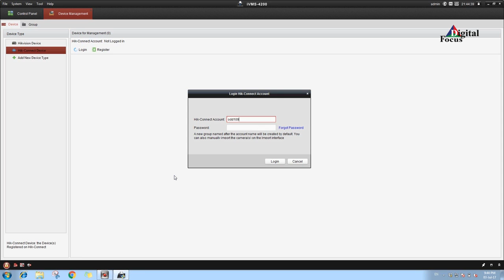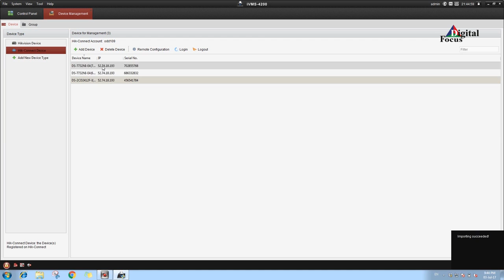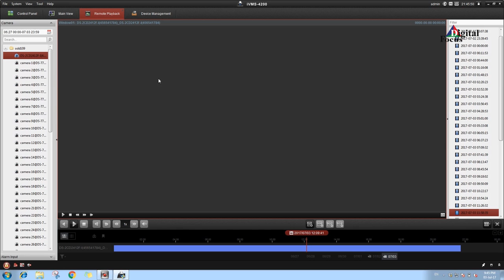วิธีการดู Hik Connect ออนไลน์ผ่าน iVMS 4200